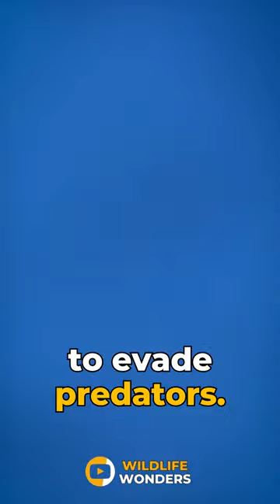"Unmasking the Mystery: The Secrets of Pufferfish Revealed"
Dive into the enchanting world of pufferfish with our latest video! Discover the fascinating life and unique features of these captivating underwater creatures. From their incredible ability to inflate like balloons to their mesmerizing patterns, we'll uncover the hidden wonders of pufferfish. Join us on this underwater adventure as we explore their habitats, behaviors, and the science behind their intriguing defense mechanisms. Don't miss out on this deep-sea journey that promises both education and entertainment.